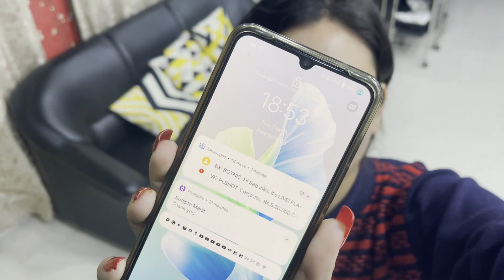Birthday suparnar but surprise ami pelam 😍